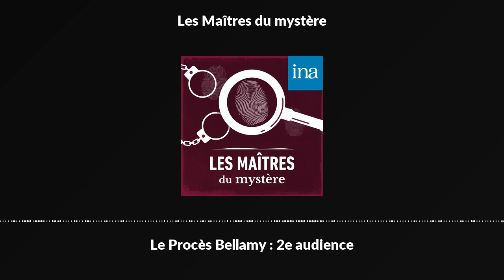Les Maîtres du mystère : "Le Procès Bellamy : 2ème audience" I Podcast INA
"Les Maîtres du mystère" de Pierre Billard et Germaine Beaumont I RTF Paris I 25/02/1958

Randolph et Hélène, la jeune journaliste, arrivent en retard pour la deuxième audience. Les portes du tribunal sont fermées. Ils discutent avec l'huissier pour pouvoir entrer pendant une interruption. L'audition des témoins se poursuit, et l'audience se termine par un coup de théâtre : le mystère n’est pas prêt d’être éclairci, et les deux avocats - incarnés par Michel Bouquet et Marcel André - ne sont pas au bout de leurs peines !

*** Fiction radiophonique réalisée par Pierre Billard. D'après le roman policier de Frances Noyes Hart. Traduction : Maurice-Bernard Endrèbe.
Avec : Berthe Bovy, Michel Bouquet, Marcel André, Henri Crémieux, Martine Sarcey, Jean-Claude Michel, Jacques Hilling, Jean Topart, Rosy Varte, Maria Tamar, Jean-Marie Amato, Henri Virlojeux, Geneviève Morel, André Wasley, Pierre Collet. Réalisation : Pierre Billard. Adaptation : Jean Cosmos. Première diffusion : le 25/02/1958 sur la RTF. Un podcast INA.